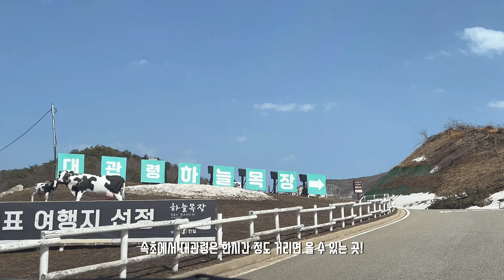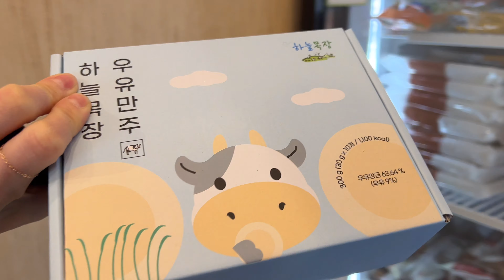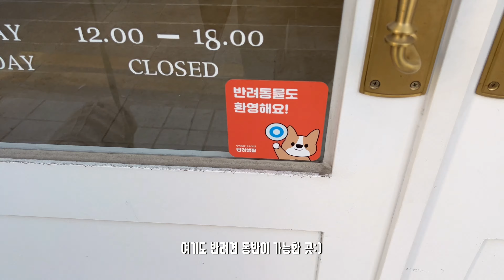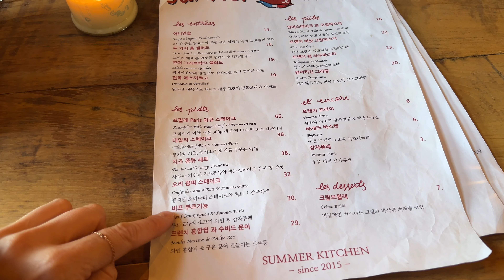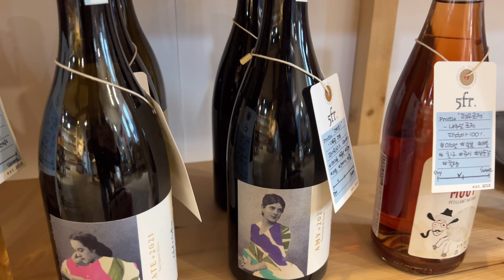Pawmily Day Vlog | 12살 청춘 까미의 기록 | 대관령하늘목장, 강릉 르봉마젤, 썸머키친, 반려견동반여행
까미와 함께한 pawmily 피크닉데이
대관령과 강릉을 다녀왔어요:)